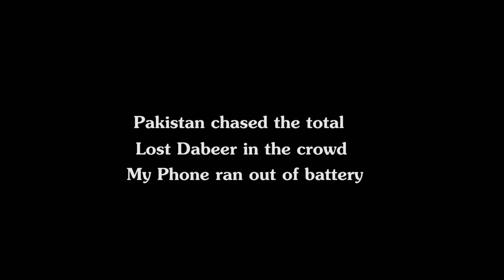PAKISTAN WHITEWASH WINDIES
Meeting Dabeer after 6 years, watched a match in National Stadium for the first time.